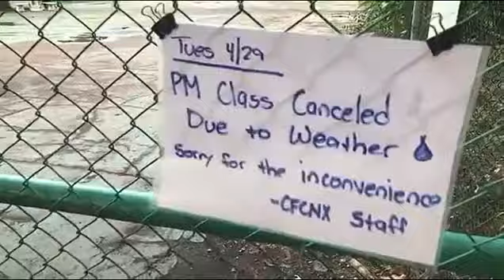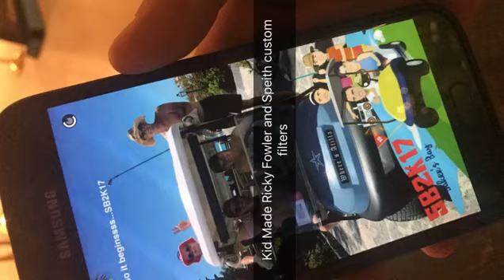4/25/17 🇹🇭 Chiang Mai food - Wrap Master Burrito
4/25/17 🇹🇭 Chiang Mai food - Wrap Master Burrito